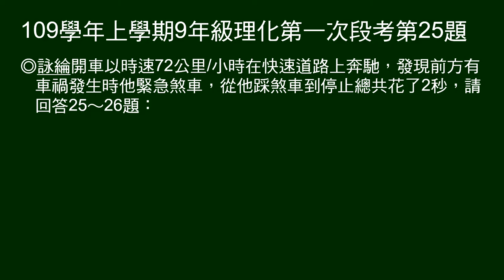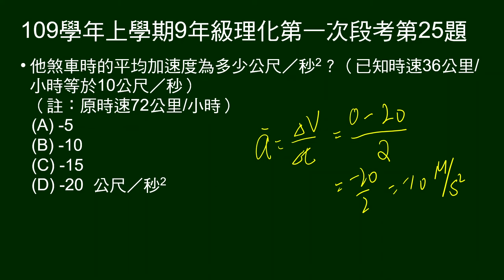109學年上9年級理化一段第25題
第25～26題題組：
時速72公里/小時在快速道路上行駛，遇車禍緊急剎車，2秒停下。

第25題問：煞車時平均加速度。